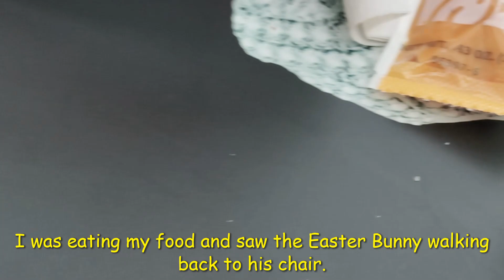Another busy day at the mall with the Easter Bunny